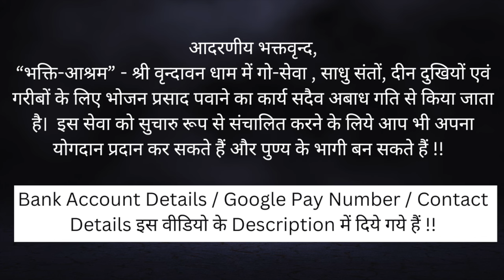Q&A Session - सत्य पर असत्य की विजय कैसे हो रही है ?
भ्रम निवारण : पिछले जन्म की सजा ? कठिन समय कैसे सहें ? सत्य पर असत्य की विजय कैसे हो रही है?

*Key Questions*

00:00 क्या बिना नहाए भगवान की सेवा की जा सकती है? क्या है नियम?
04:05 क्या राम नाम बैंक में, श्री राधा नाम की पुस्तिका जमा कर सकते हैं?
05:05 प्रतिकूल परिस्थिति में भजन कैसे हो?
06:05 भगवान को माला अर्पित करने की कोई विशेष विधि है क्या?
07:00 कठिन समय कैसे सहें? सत्य पर असत्य की विजय कैसे हो रही है?
10:55 ब्रज राज धारण और तिलक धारण करने का नियम?
13:00 क्या नाम जप और लेखन दोनों एक ही होना चाहिए?
13:30 क्या भगवान और देवी-देवता में कोई अंतर होता है?
14:30 स्वप्न में आपके दर्शन हुए महाराज जी। इसका क्या अर्थ है?
15:50 कर्ज और उधारी से जुड़े कुछ प्रश्न?
20:35 क्या आज भी ऐसे संत महात्मा लोग हैं जो भूतकाल में जा सकते हैं?
21:38 शरीर बहुत बीमार रहता है। ऐसी स्थिति में कौन सा पाठ करें?
23:45 एक विशेष जाति से बहुत चिढ़ है, क्या करें?
25:15 पिता जी की दिवंगत आत्मा के उद्धार के लिए क्या करें?
26:52 गृहस्थ गुरु से दीक्षा ली है। क्या यह ठीक है?
28:38 एक विशेष नकारात्मक शक्ति से कैसे बचें?

आदरणीय भक्तवृन्द,
Google Pay Account Number - 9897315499

Name                     :  Swami Devadas
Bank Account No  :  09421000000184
IFSC Code             :  HDFC0000942
Bank Name           : HDFC Bank
Bank Branch         : VRINDAVAN
Account Type       : Savings Account

Name                        : Swami Devadas
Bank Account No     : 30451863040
IFSC Code                  :  SBIN0016533
Bank Name              : STATE BANK OF INDIA
Bank Branch             : RAMAN RETI MARG
Bank Account Type : Savings Bank